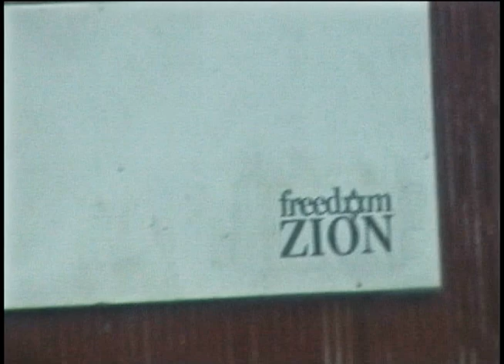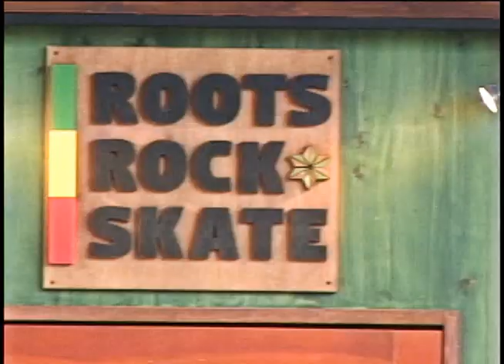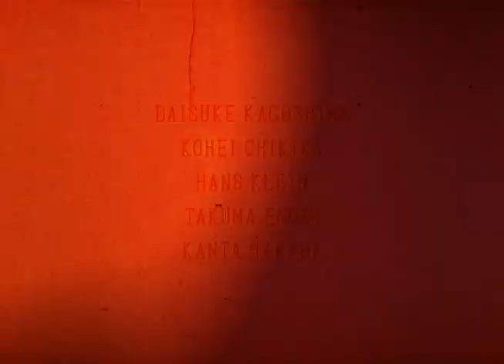Golden Age Niigata ＆ Nagano skate tour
Had Skate trip to Niigata & Nagano. Film & Edit by Keisuke Hayashi